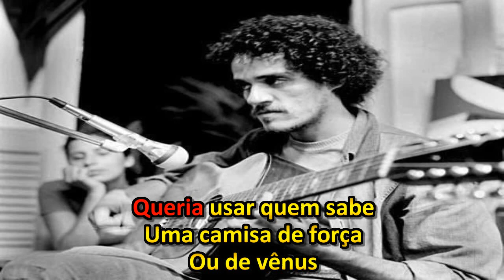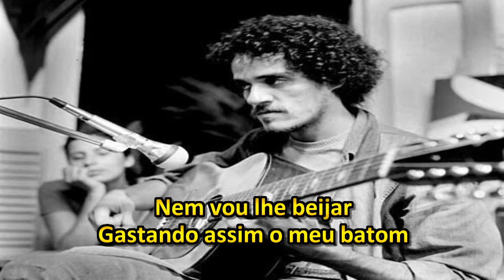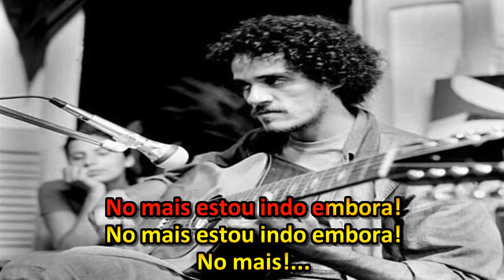ZÉ RAMALHO - CHÃO DE GIZ KARAOKÊ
KARAOKÊ DA MÚSICA CHÃO DE GIZ DO CANTOR ZÉ RAMALHO